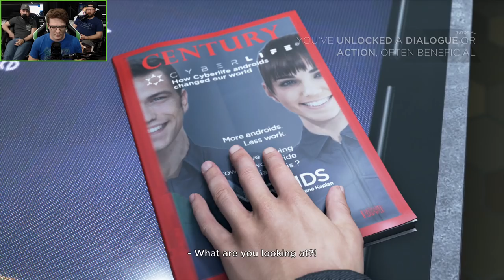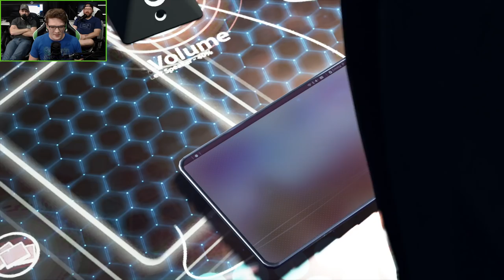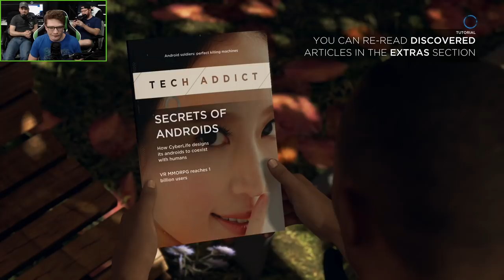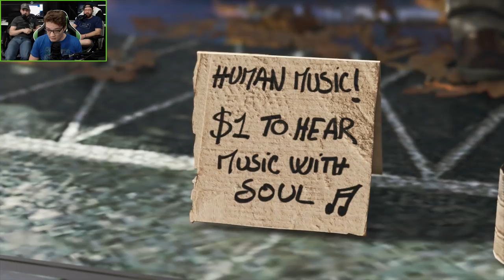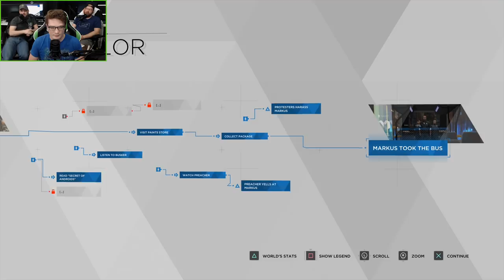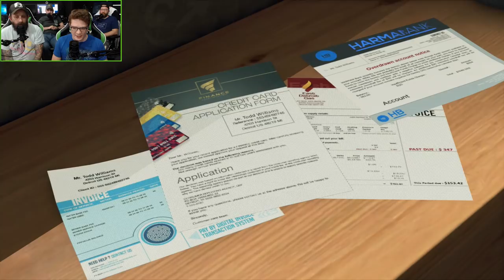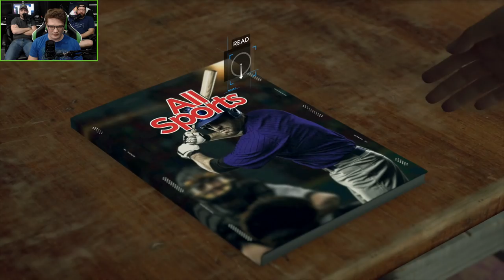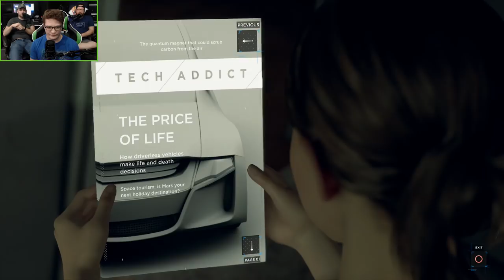They Terk Er Jerbs - Let's Watch - Detroit: Become Human (#1)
Achievement Hunter tries to find some humanity in Detroit: Become Human. It's 20 years in the future and everything still sucks, but there's androids now, so that's cool.